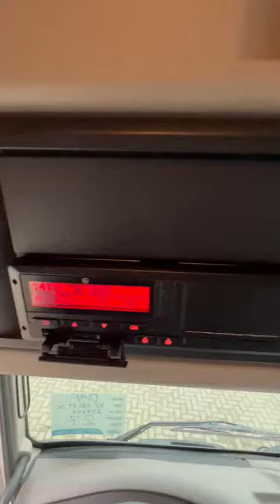DAF XF 480 FT SC | 260345Km | 2019 | Michelin 70% Tires | 4X2 | Euro6 | Super Clean French Truck